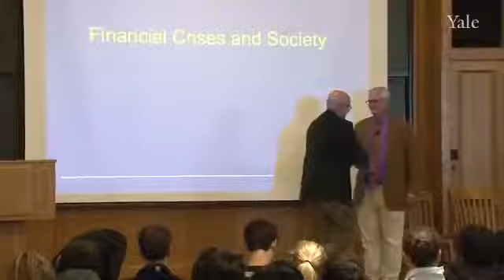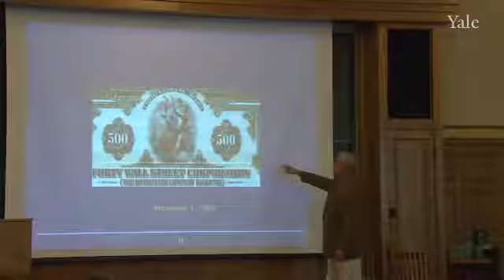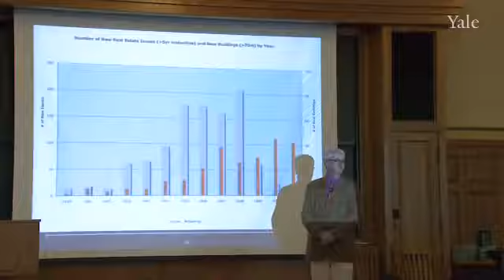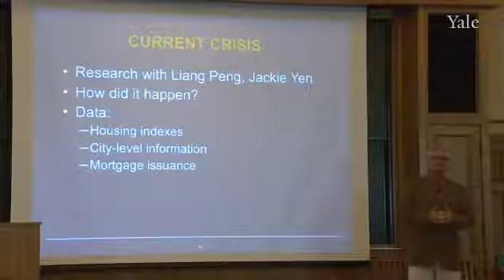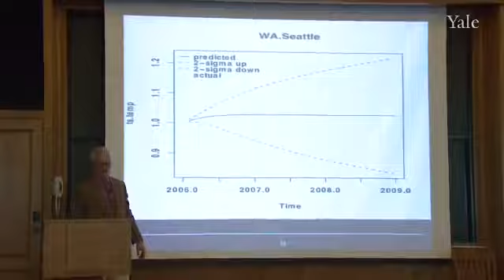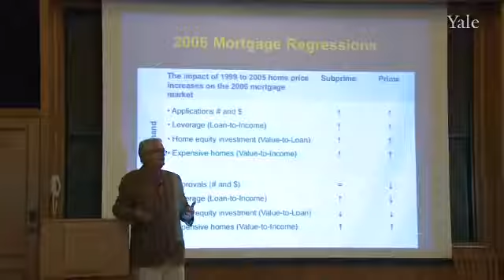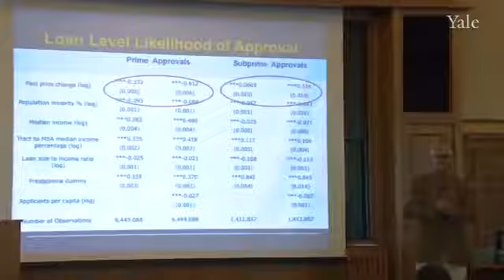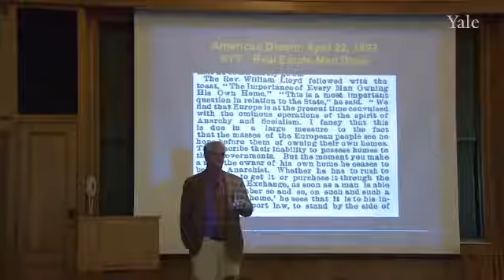11. Institutions and Incentives in Mortgages and Mortgage Backed Securities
Capitalism: Success, Crisis and Reform (PLSC 270) Guest speaker Will Goetzmann, Director of the Yale International Center for Finance and professor at the Yale School of Management, provides.

Part I of the introduction to mortgage-backed securities. Created by Sal Khan. Watch the next lesson:

Part II of the introduction to mortgage-backed securities. Created by Sal Khan. Watch the next lesson: